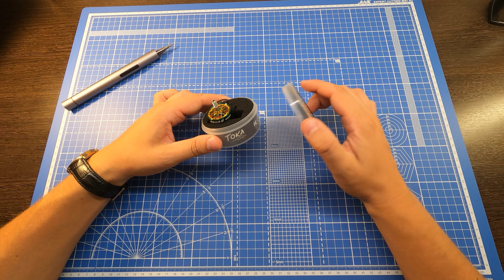👍 Обзор - рама Slamnasty 7 дюймов реплика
$$$ Финансовая поддержка каналу:
СБЕР.  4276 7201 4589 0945  Вячеслав Ш.